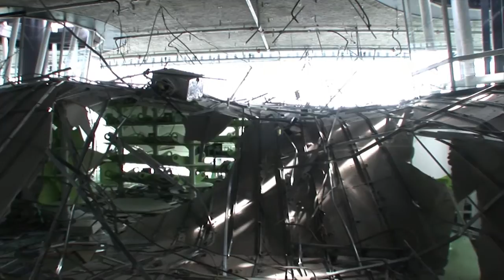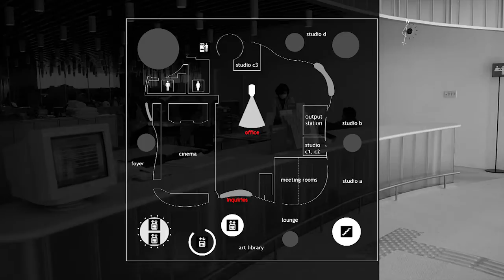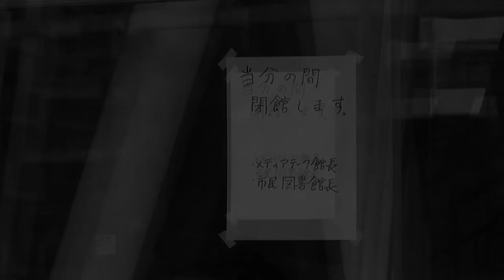東日本大震災 せんだいメディアテーク被災状況／sendai mediatheque's dameges of the Great East Japan Earthquake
せんだいメディアテークの被災状況記録。7Fフロアの定禅寺通り側の天井は崩落し、3-4Fの仙台市民図書館の床は落ちた本で埋め尽くされていた。建築的特徴の一つであるガラス壁面は2重の構造になっていてダブルスキンと呼ばれているが、その内側のガラス壁面も一部損壊した。

写真　　　　　越後谷出
ヴィデオ撮影　仙台CATV 相澤薫、大内史子（ヴィデオカメラ）
編集・制作　　せんだいメディアテーク

□2011年3月11日の揺れの様子

□ガラスの修復作業の様子

３がつ１１にちをわすれないためにセンター